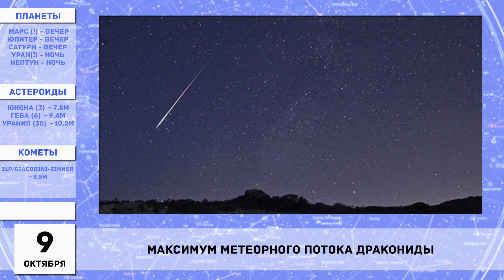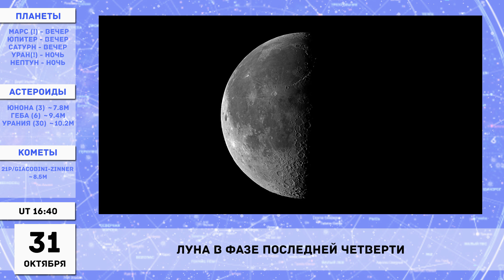Астрономический календарь: октябрь 2018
Астрономический календарь. Самые интересные события, которые вы можете увидеть на небе в октябре

02 - Луна в фазе последней четверти - 09:45
05 - Луна проходит в 1° к северу от Регула - 21.5ч
7/8 октября — комета 21P/Джакобини-Циннера проходит в 0,5° от рассеянного звездного скопления М 50 (+5,9 зв. вел.).
09 - Новолуние - 03:47
09 - Максимум метеорного потока Дракониды
16 - Луна в фазе первой четверти - 18:02
18 - Луна проходит в 1° к северу от Марса  - 13ч
21 - Максимум метеорного потока Ориониды
24 - Уран в противостоянии с Солнцем (5.7m, угл. диаметр 3.7")
24 - Полнолуние - 16:45
27 - Луна (Ф=0.91) в Гиадах - 10ч
31 - Луна в фазе последней четверти - 16:40